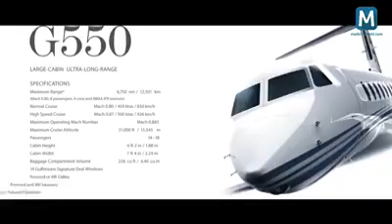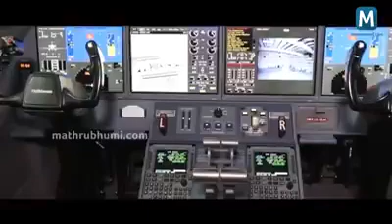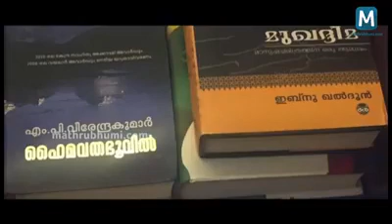പദ്മശ്രീ MA യൂസഫലിയുടെ വിമാനം കാണാം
Video from latheefmasterp